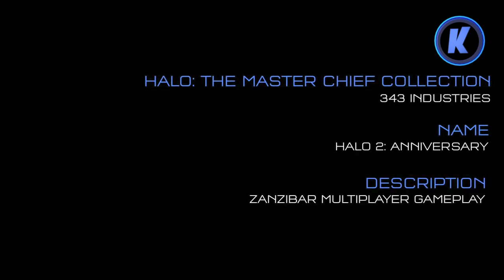HALO The Master Chief Collection Multilayer Gameplay Montage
Hope You guys are all enjoying the ton of new videos im making.

Hey Whats up all my Super Saiyans, So we are finally here with Some new GTA 5 Playstation 4 Gameplay. I hope You guys enjoy all the of The videos i Will Posting as Much as i Possibly CAN :D

• PSN ID - iKmRni
• Xbox Gamertag - iKmRni